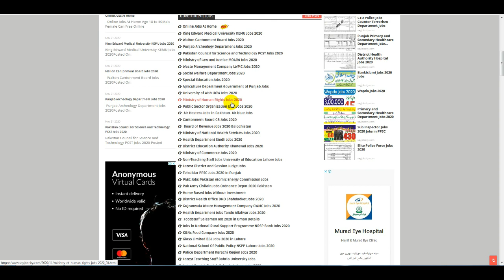Waste Management Company LWMC Jobs 2020 | Govt Jobs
Air Hostess Jobs | Cabin Crew Jobs in Air Blue | Air Blue Jobs | How to Apply Air Hostess Jobs | Air

Tehsildar PPSC Jobs 2020 in Punjab | PPSC  jobs 2020 Online Apply | PPSC Jobs | Punjab Public Jobs

K&Ns Food Company Jobs | Jobs in food Industries | The K&N's Jobs | K&Ns Jobs For Sales Associate

KFC Jobs Pakistan | How to Apply for KFC Job in Pakistan | How to Get KFC Job | KFC Job Apply Online

NLC Jobs 2020 National Logistic Cell Jobs | Govt Jobs 2020 | NLC Jobs | National Logistic Jobs | Job

Air Blue Airline Jobs 2020 | Airline Jobs | Private Jobs | New Air Blue Job | Airline Cabin Crew Job

Latest TEVTA Tutor Jobs 2020 | Part Time Jobs | Tevta Punjab Jobs For Teaching | Tevta Teaching Jobs

Waste Management Company LWMC Jobs 2020,Govt Jobs,Waste Management Jobs,Jobs,Waste Management Company Jobs 2020,Govt Jobs in Punjab 2020,Punjab Waste Management Company Jobs 2020,